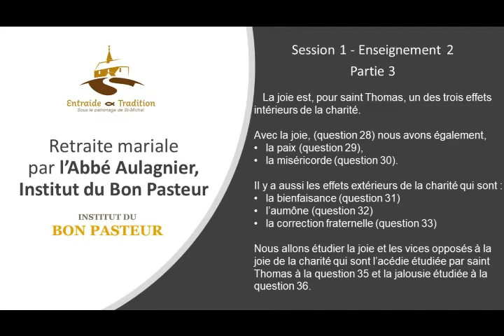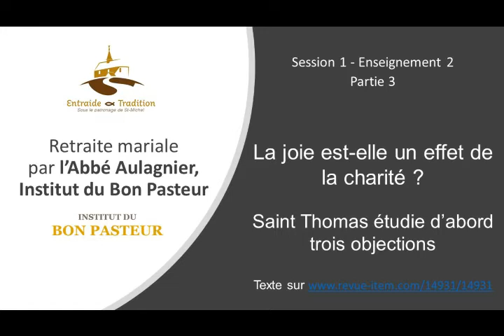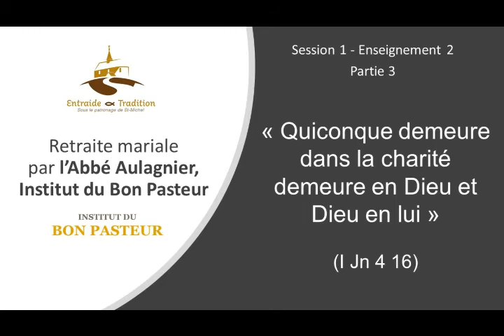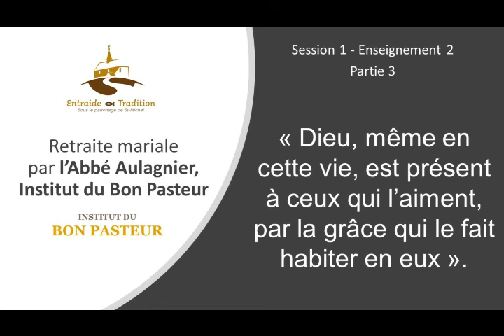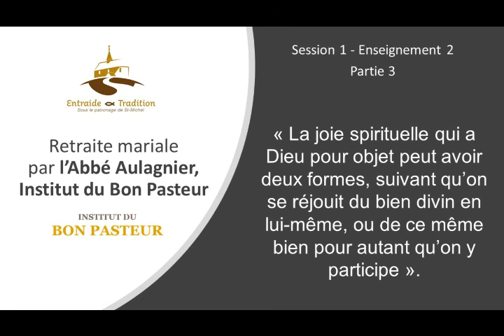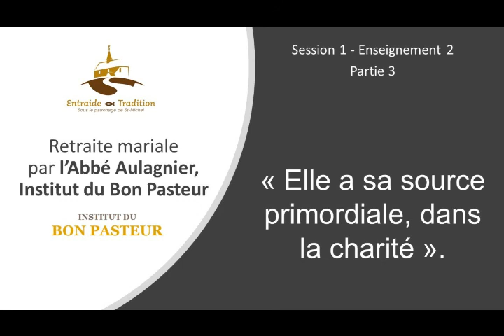Retraite mariale - La Joie selon Saint-Thomas (Session 1, enseignement 2, 3ème partie)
Lors de la retraite mariale prêchée en décembre 2019, l'Abbé Aulagnier a commenté les questions que Saint-Thomas d'Aquin consacre à la Joie dans la Somme.
Selon la méthode utilisée par St Thomas, les objections sont d'abord analysées, avant de présenter la conclusion de Saint-Thomas.

L'Abbé Aulagnier fait partie de l'Institut du Bon Pasteur, Institut de Droit Pontifical